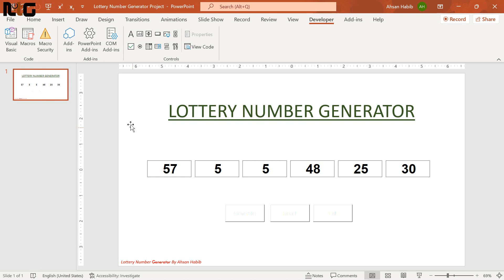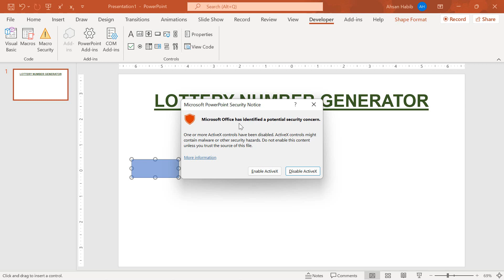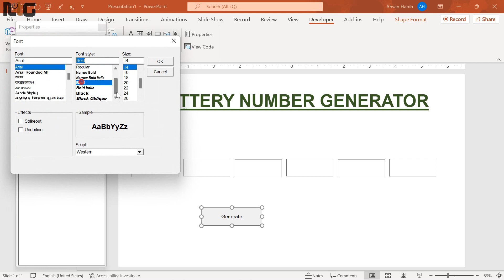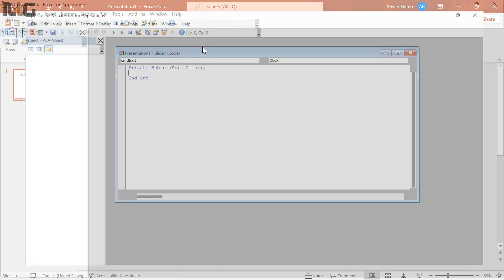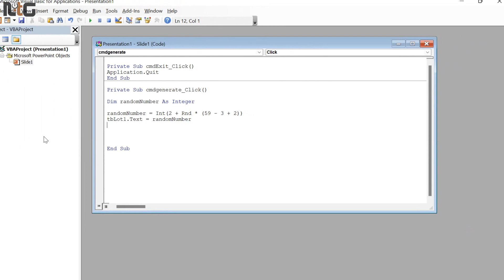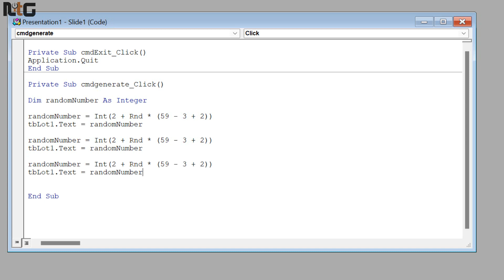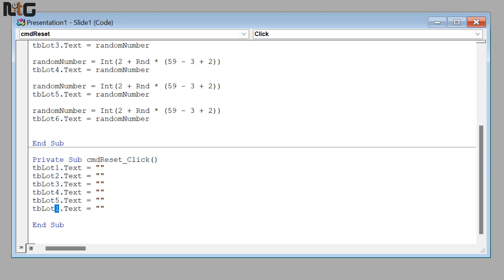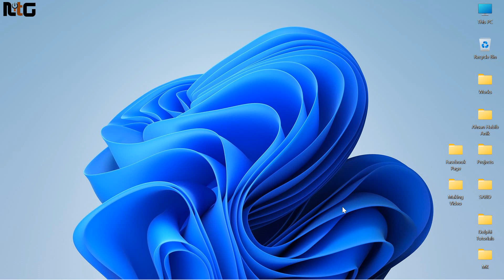Lottery Number Generator in MS PowerPoint Bangla Tutorial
Lottery Number Generator in MS PowerPoint Bangla Tutorial |MS PowerPoint Bangla Tutorial | PowerPoint VBA Bangla | MS PPT Bangla Tutorial | Naldanga IT Center

In this ms (Microsoft) powerpoint bangla tutorial video you will learn how make or create lottery number generator using ms powerpoint develop platform in bangla. Generate one or more random sets of numbers with the lottery number generator. ms powerpoint advanced level master tips and tricks in bangla by ahsan tech tips. এমএস পাওয়ার পয়েন্ট ভিবিএ/ম্যাক্রো এডভান্সড বাংলা টিউটেরিয়াল.

I did cover following topic:
1. Create user form in ms powerpoint bangla
2. User form design and formatting
3. Create label controls in Microsoft powerpoint
4. Create button controls
5.  How to change controls name
6. Change form display title name or caption
7. How to use text align
8. Write VBA code in ms powerpoint IDE
9. Save as ms powerpoint presentation or slide macro enabled
10. how to use ActiveX control in ms powerpoint
11. Declarer variable
12. Generate button VBA code
13. Reset button VBA code
14. Exit button VBA code
15. Project testing/compile
16. Explain VBA code
17. Hidden tips and tricks bangla

Supported Version: 2007, 2010, 2013, 2016, 365, 2019, 2021 and Higher Version of Microsoft Corporation.

✔️ Welcome to the "Naldanga IT Center" YouTube Bangla Channel. Naldanga IT Center shares in this channel all types of educational and technology videos. You can see and learn about below topic content in this channel:-
➤  Microsoft Access Tutorial in Bangla
➤  Microsoft Access Advanced Tutorial in Bangla
➤  Microsoft Access Full Project Tutorial in Bangla

✔️ And all kinds of Tech and Educational help videos in Bangla.

"নলডাঙ্গা আইটি সেন্টার" চ্যানেল এর ভিডিও গুলো ফেসবুকে শেয়ার করে অন্যদেরও দেখার সুযোগ করে দিন | আশা করি "নলডাঙ্গা আইটি সেন্টার" চ্যানেলটির সাথেই থাকবেন |

IT Expert
Founder, Naldanga IT Center